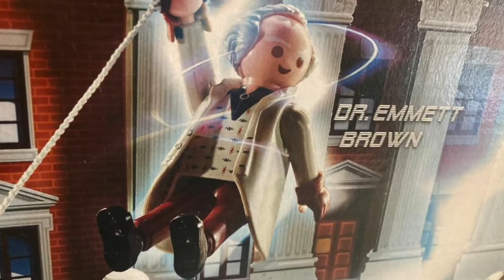Back to the Adventkalender 6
Tijdens deze advent gaan we back to the future met Playmobil